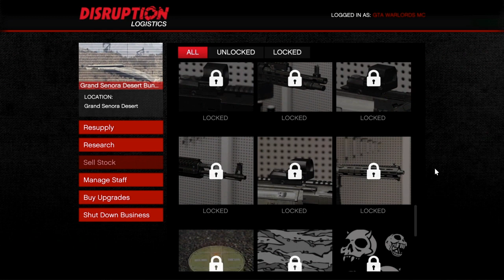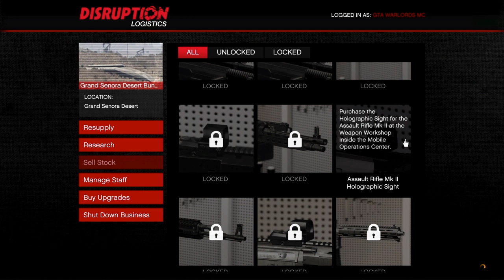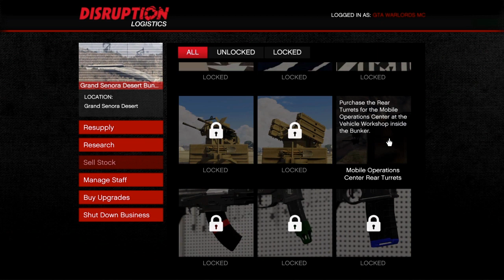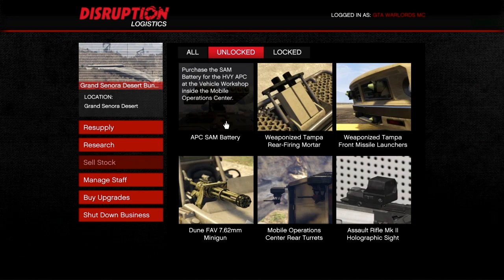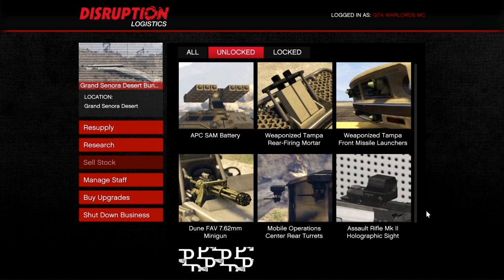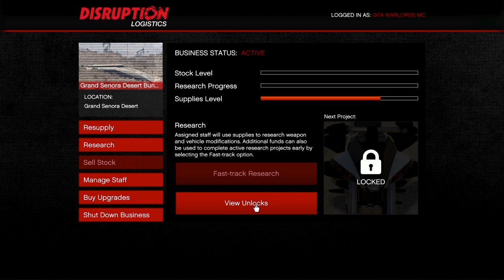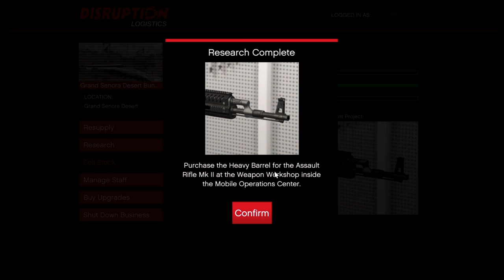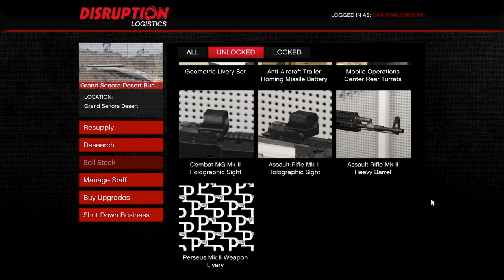GUNRUNNING RESEARCH UPGRADES & INFORMATION GTA 5 ONLINE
NEW DLC GUNRUNNING ONLINE.